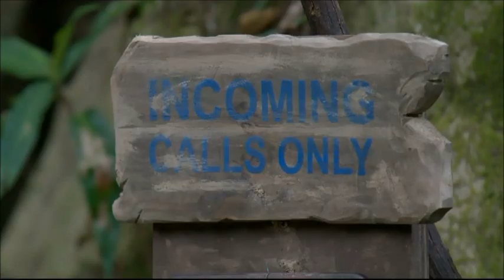Ashley & David's Secret Meddling Mission on I'm a Celebrity Get Me Out of Here 2012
Ashley Roberts & David Haye take part in the the Secret Meddling Mission on I'm a Celebrity Get Me Out of Her 24th November 2012.